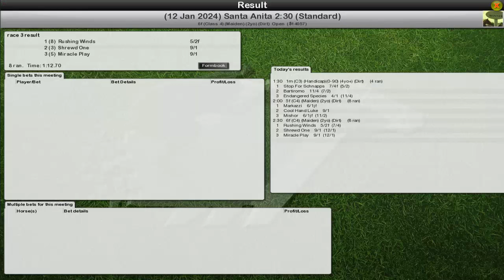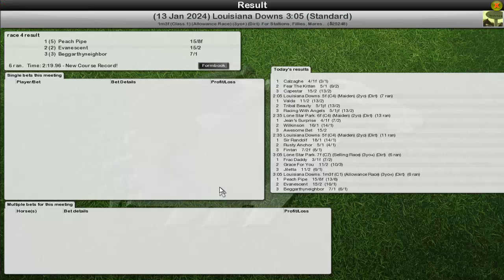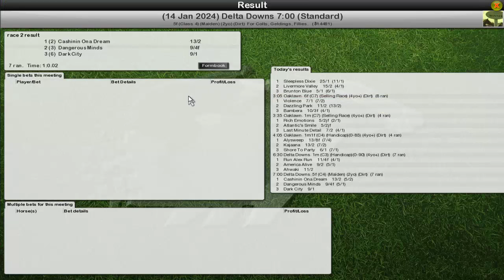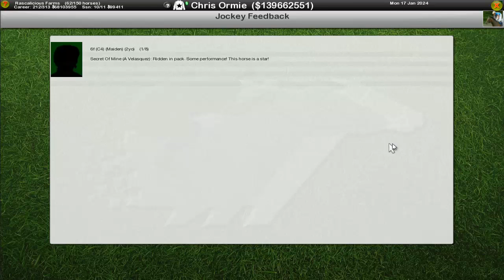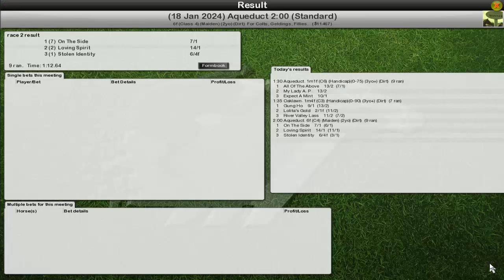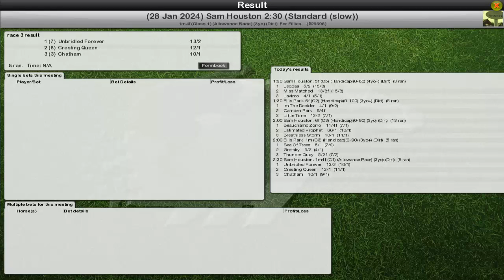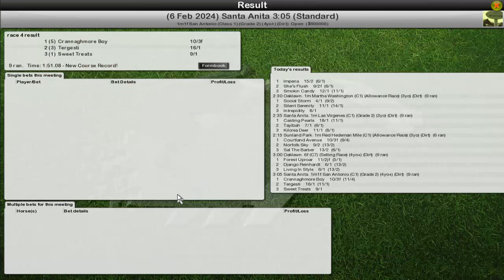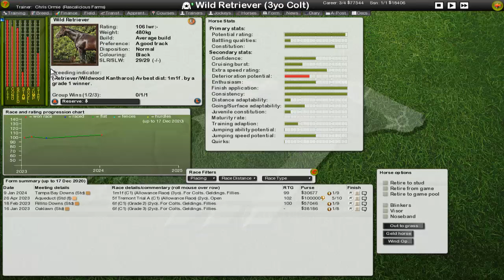Starters Orders - Testing the waters (S5E22)